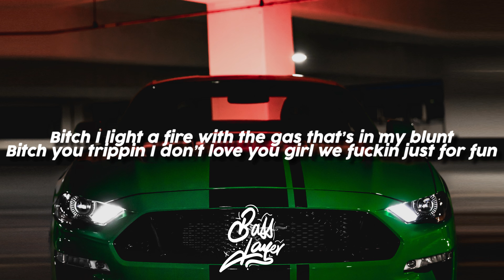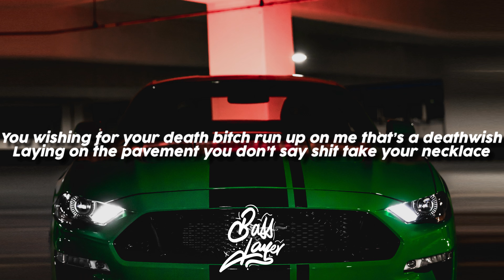[TikTok] Young Spool - WTF (w/JAKOB) (Lyric Video)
You are listening to:
🔥Young Spool - WTF (w/JAKOB)🔥

●Support-A-Creator Code: xoedoxo

TAGS // IGNORE